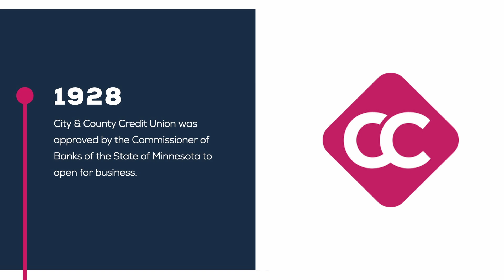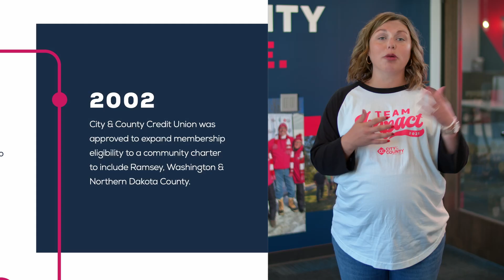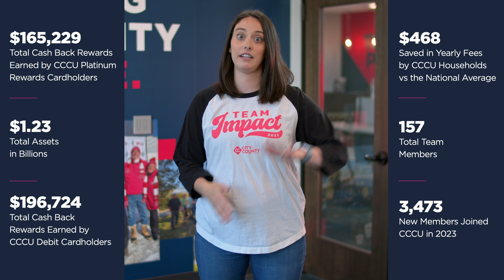The Credit Union Difference with CCCU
Learn about our unique member-focused approach, the history of City & County, and why choosing CCCU can be a game-changer for your financial journey.

Ready to experience the credit union advantage? to check out exclusive promotions happening now!